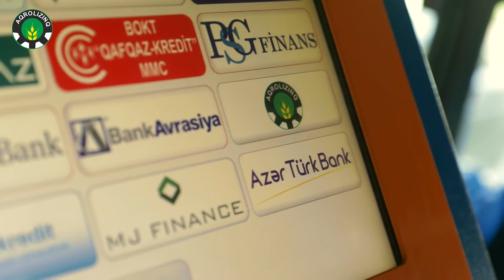Səyyar gübrə xidmətimiz ilə gübrə alışı daha da, asanlaşdı.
Düşünürsüz ki, gübrə almaq çətindir? Artıq çətinlik yoxdur. Səyyar gübrə xidmətimiz ilə gübrə alışı daha da, asanlaşdı.